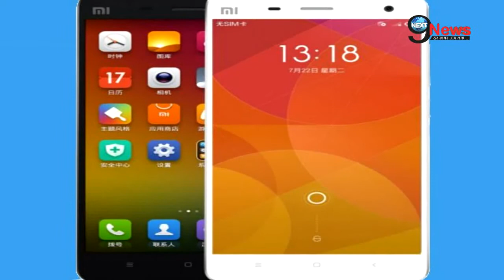Chinese handset company Xiaomi Mi4 is to Launch in India Soon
Chinese handset company Xiaomi is all set to launch the brand new Mi4 model in India. The smartphone company is also known as ‘Chinese Apple’ thanks to its ‘cheap and best’ features. The launch will take place on the online site Flipkart after which registration process will start for its first sale which is slated to happen on February 3, Monday. The smartphone has been priced Rs 19,400 with attractive features.